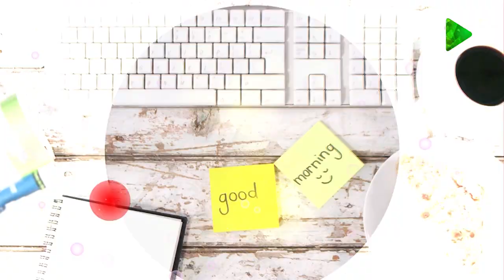Առաջին ծրագիր – Րաֆֆի Ալթունյան /Arajin Cragir